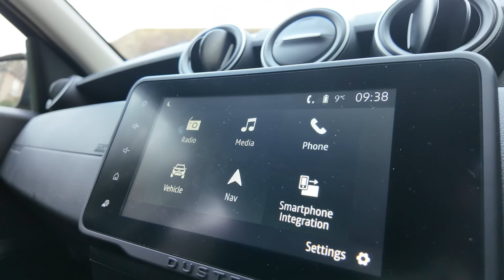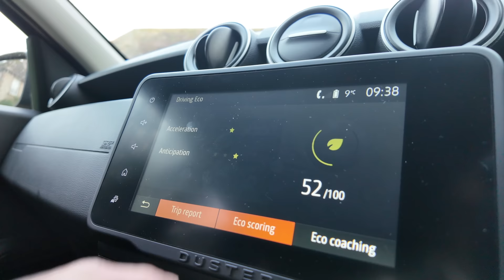700 miles in a Dacia Duster - A new car that doesn't cost a fortune !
I did 700 miles in a week spent with the Dacia Duster, a brand new car that doesn't cost a fortune. The Dacia Duster range cost from £17,000 to £23,000 and the big question is...is it any good ?

A long drive to Manchester should tell be everything I need to know.

00:00 - Good News...
00:42 - An affordable new car
03:33 - Reminds me of the Yeti !
04:28 - Boot Space
05:27 - Rear passenger comfort
06:16 - Drivers comfort
08:18 - Brilliant off-road !
10:55 - Fun on a twisty road
12:38 - Road Trip food !
13:54 - Long distance trips
15:30 - I messed up !
17:00 - I did a very Renault thing !
19:25 - Final Thoughts